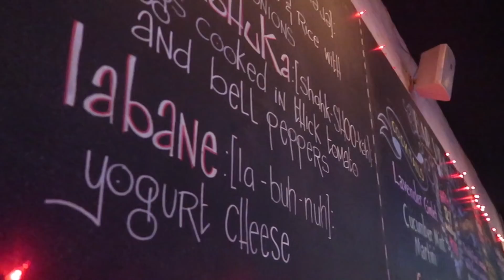I CAN'T BELIEVE I FINALLY BOUGHT THIS | VLOGMAS DAY 15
I can't believe I finally bought this... omg!! vlogmas day 15

→ Poshmark- Makeupbypaigexo

Ryan Little - flew da coupe.

Code: paiges4526ue

GET A FREE LYFT RIDE-
Code: PAIGE634552

FAQ;
-How old are you?
20

-What do you go to school for?
Fashion Marketing

5'4